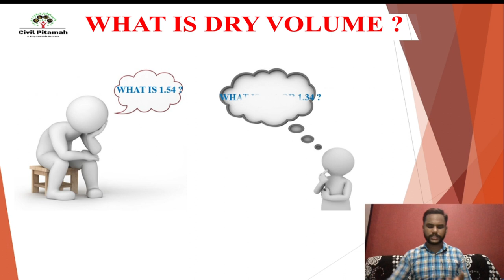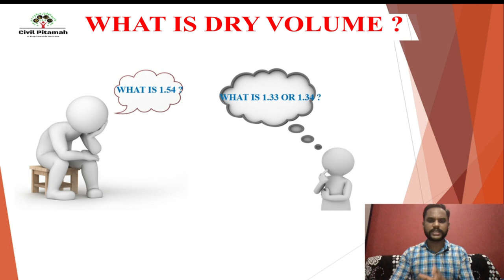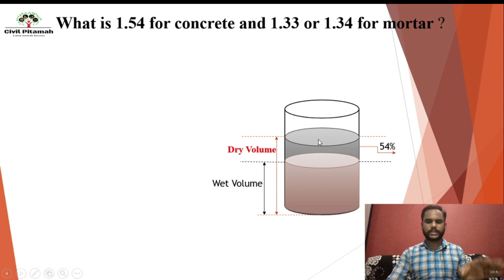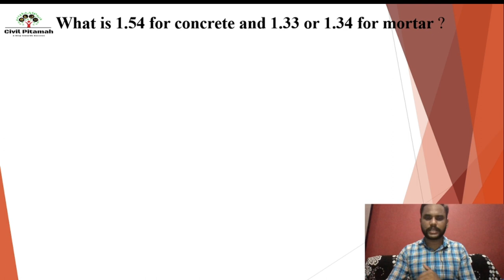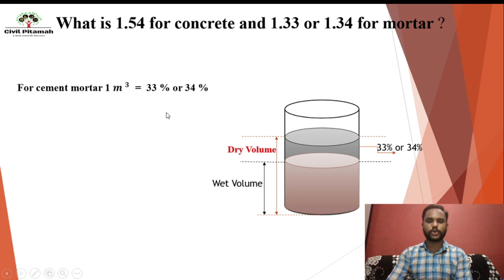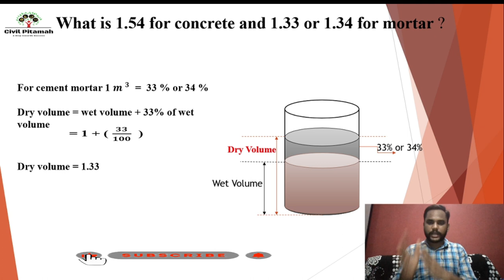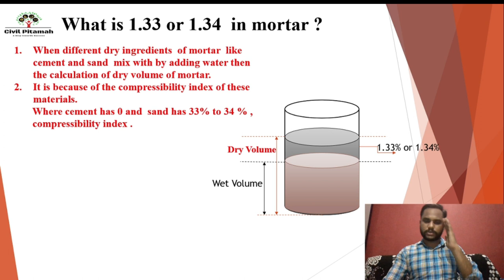What Is 1.54 In Concrete & 1.33 In Cement Mortar- While Calculating Quantity Of Concrete & Mortar.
In this video , I will tell you ,what is 1.54 factor in concrete during the calculation of wet volume to dry volume
Dry volume and wet volume. calculation of cement sand and aggregate of M20.
In this tutorial i have explained briefly what is 1.54 in concrete while analyzing the dry volume and wet volume of concrete This video is about the conversion factor 1.54 used to calculate the dry volume of concrete mixture. i.e, to convert wet volume of concrete to dry volume, we multiply the wet volume by a factor 1.54. The main concept is that, on addition of water the particles of dry concrete mixture slide over one another due to the loss of friction between particles as the water acts as a lubricant between the particles resulting in readjustment of particles in a closely packed pattern reducing the volume occupied by the voids and hence reducing the volume of concrete mass. The percentage of voids due to fine aggregate present in concrete is 20% and the percentage of voids due to course aggregate is 32 to 34% summing upto a total of 52 to 54%. Therefore we need an extra 54% dry concrete mixture for casting any wet volume of concrete.  Moreover it has been seen that the dry volume of concrete required to obtain 1m³ of wet mass is 1.54m³ of dry concrete. This is where we get the conversion factor.  So to obtain 1m³ of wet concrete we need to have 1.54m³ of dry concrete mixture available.
 So let’s learn how to convert wet volume to dry volume Empty cylinder to illustrate wet volume and dry volume. 1) Dry Volume of Concrete 2) Adding water decreases the Volume of Concrete 3) Clearly see the difference in Volume of Concrete 4) The difference between wet volume and dry volume is conversion factor This difference of wet volume and dry volume brings the value which is also known as conversion factor of wet volume to dry volume. Derivation and Application When we are talking about the concrete consist of cement, sand and aggregate the void comprehensibility for respective material are 0% for cement means after adding water to cement no change in volume used to take place because it is very fine. Comprehensibility for sand is 20% and aggregate varies from 30 – 35% (generally we used to have a practice of taking 34% comprehensibility for course aggregate) so adding of all that make the value 1.54 On the other hand concrete consist of cement, sand, the void comprehensibility for respective material are 0% for cement and Comprehensibility for sand is 20% and there is one more factor need to added that is material wastage (which varies from 10% – 15% so adding of all that make the value 1.33 Now let’s see a small example which we will completely clarify all our concerns and issues. Conversion of Wet Volume to Dry Volume for P.C.C and R.C.C For 1 cum of PCC & RCC Dry Vol = Wet Vol + 54% of Wet Vol = 1 + ( 54/100 x 1) = 1 + 0.54 = 1.54 Similarly for the mortar quantity of brickwork Conversion of Wet Volume Mortar to Dry Volume Mortar is 1.33 What Is 1.54 In Concrete What is 1.33 In Cement Mortar What Is 1.54 In Concrete & 1.33 In Cement Mortar While Calculate Quantity Of Concrete While Calculate Quantity Of Concrete & Mortar what is 1.54 in concrete while calculating quantity of sand cement and aggregate how to calculate cement sand and aggregate quantity in concrete how to calculate cement sand and aggregate quantity how to calculate cement sand and aggregate quantity in concrete m15 how to convert from wet volume to dry volume how to convert dry volume from wet volume wet volume to dry volume conversion how to convert wet volume to dry volume wet to dry conversion conversion of wet volume to dry volume conversion.
If you want video on any specific topic comment on the video, we will make video on that topic.